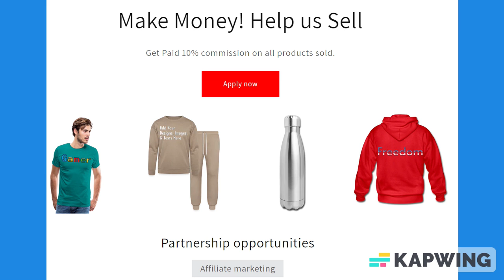Black & Purple Lined Paper Notebook 120 Pages 6 x 9 Inches Gifts for Student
About us